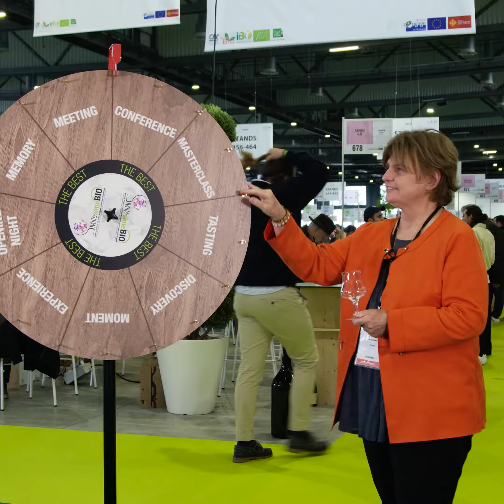Millésime BIO - Interview Elisabeth Pierre - Author and beer expert